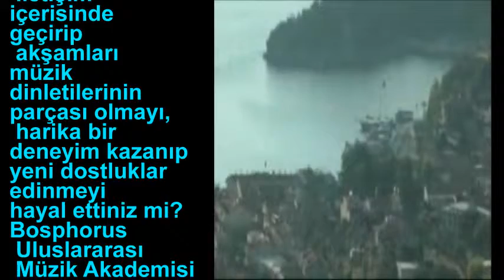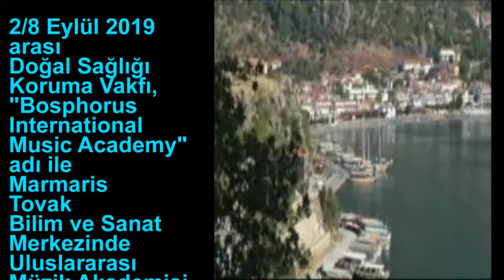Uluslararası Marmaris Akademisi Tanıtım